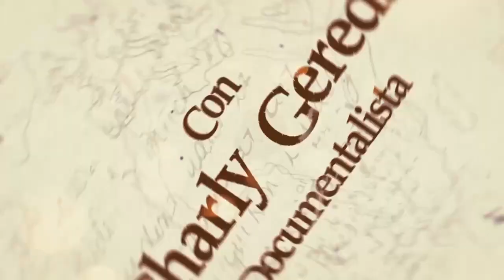Los Humedales de Guatemala - Exploración Mesoamérica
Son terrenos muy particulares y albergan especies de animales que sorprenden por su adaptabilidad. Los humedales, son zonas que permanecen inundadas de forma permanente o temporal. En Guatemala aún conservamos 252 humedales y 7 de estos son de importancia mundial. Deja que el documentalista y camarógrafo profesional, Charly Gereda, te cuenta todo sobre los humedales y acompáñalo en un recorrido por estos tesoros naturales. Uno a uno podrás conocer todos estos impresionantes lugares y los peligros que enfrentan estos increíbles ecosistemas. No te lo pierdas y enamórate de tu tierra.